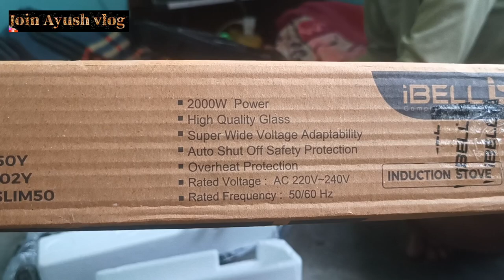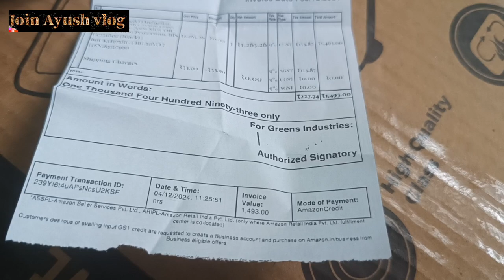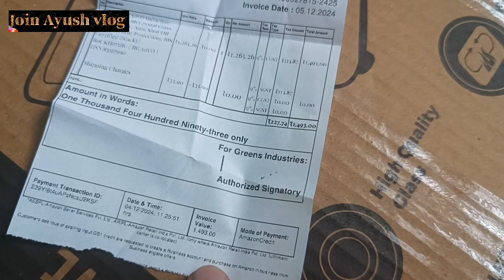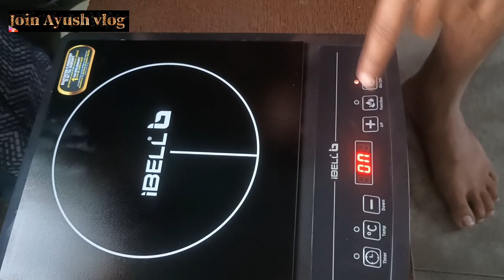मकान मालिक को बताया तो निकाल देंगे || चुपके से खरीदा है || मजा आ गया 😅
"Induction electric ke fayde aur nuksaan ke baare mein jaanne ke liye yeh video dekhein! (Join Ayush Vlog)"
 "Aaiye aur induction electric ke baare mein jaanne ke liye yeh video dekhein! (Join Ayush Vlog)"
 "Induction electric ke baare mein puri jaankari ke liye yeh video dekhein! (Join Ayush Vlog)"

"Induction Electric ke Baare Mein Jaanne ke Liye Yeh Video"
 "Induction Electric ke Fayde aur Nuksaan"
 "Induction Electric ke Baare Mein Puri Jaankari"

"Induction Electric, Electric Cooking, Join Ayush Vlog"
 "Induction Electric, Cooking, Kitchen Appliances, Join Ayush Vlog"
 "Induction Electric, Electric Stove, Cooking Tips, Join Ayush Vlog"

 "Abhi Dekhein aur Induction Electric ke Baare Mein Jaanne ke Liye Aaiye!"
"Aaiye aur Induction Electric ke Fayde aur Nuksaan ke Baare Mein Jaanne ke Liye Yeh Video Dekhein!"
 "Induction Electric ke Baare Mein Puri Jaankari ke Liye Yeh Video Dekhein aur Abhi Dekhein!"

Join Ayush vlog
join Ayush

Induction ka video
Induction kaise hota hai
Induction kaise chalaye
Induction kitne ka milta hai
Top 5 company names
ayush vlog